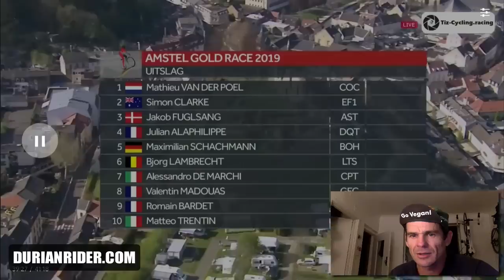Is This The Best Finish Ever?